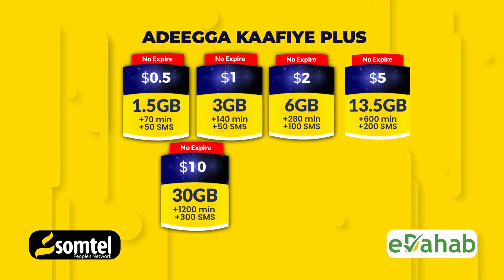Qoysas hor leh oo laga soo daad gureeyay fatahada Wabiga shabelle Ee baladweyne